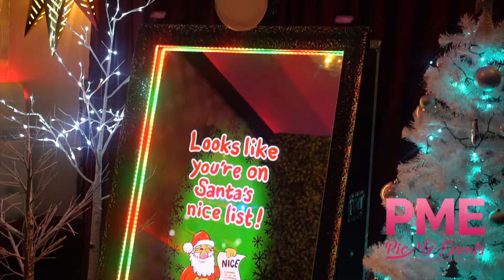Magic Mirror Holiday Party Video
Are you having a Holiday party coming up? You haven't booked a photo booth yet? Wait, what? Our Magic Mirror is ready for to make your Holiday party the jolliest of them all! to book your Magic Mirror Experience!